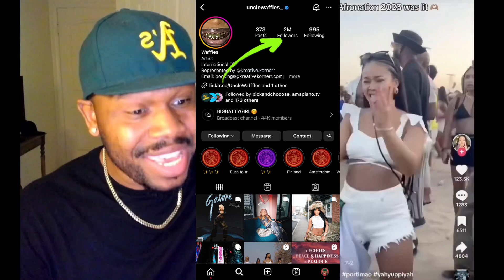She went somewhere else when Uncle Waffles came on! | TFLA